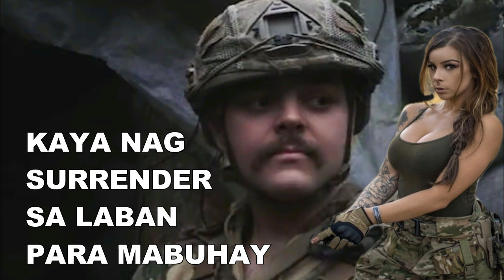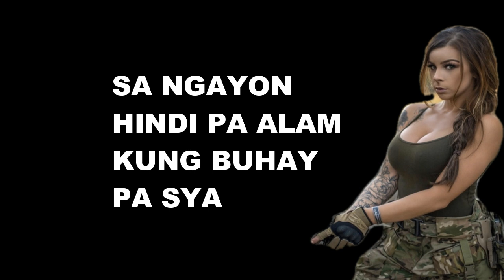🔴 UKRAINE ARMY O MY GOD SNIPER VOLUNTEER NABIHAG NA ! RUSSIAN ARMY ! VINES 1BREAKING NEWS VIRAL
Russian Military
🔴 UKRAINE ARMY O MY GOD SNIPER VOLUNTEER NABIHAG NA !
🔴 UKRAINE VIRAL GENERAL AND VETERANS NABIHAG NG RUSSIAN ARMY PART 10 !
🔴 UKRAINE VIRAL O MY GOD UKRAINE ARMY NABIHAG NG RUSSIAN ARMY !

Camera : Sumsung Galaxy S10 Plus
Editor : Filmora